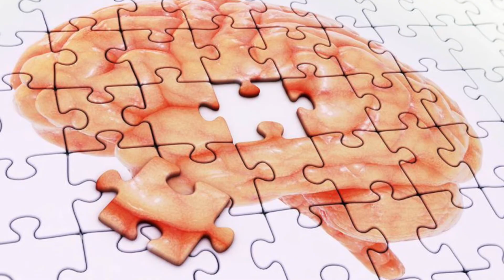🎬 21 seltsame Fakten über‘s Träumen 👻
🍎+🪟= Meine Videos 📼